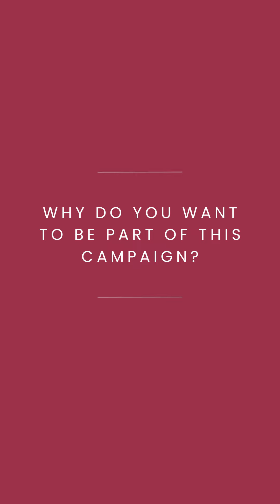Prima Donna Lingerie Drawer Transformation HERO